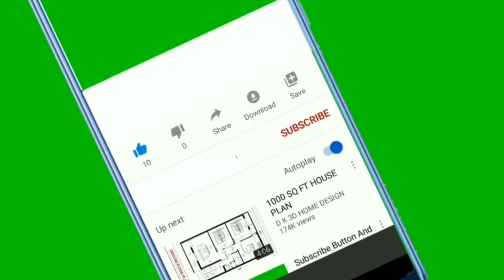🐈 Kako Mačke Pokazuju Ljubav? TOP 15 Znakova Da Vas Mačka Voli Najviše Na Svijetu!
👉 Jeste li se ikada pitali voli li vas vaša mačka? Pogledajte TOP 15 znakova da vas mačka voli najviše na svijetu i otkrite kako mačke pokazuju ljubav i pokazje li vaša mačka ljubav prema vama i vašoj obitelji...

⬇️ Više ⬇️
Posjeti moj webshop KUĆNI LJUBIMCI SHOP na adresi:

5% POPUSTA ❤️❤️❤️ uz kupon "LJUBIMCI"

▶️1.Životni Vijek TOP 100 Pasmina Mačaka! (1 Dio):◀️

💵 Donacije: 💵
Bitcoin: [14yyb87SSpzXpLnoXCa9ff6kLY5oEJjUwP]

Opis videa:
Mačke mogu mrziti ili nevjerojatno voljeti ljude, a u ovom videu vidjeti ćete top 15 načina na koje mačke pokazuju da vas vole najviše na svijetu.

Koji su to načini?

TOP 15 znakova da vas mačka voli najviše na svijetu:
15.Liže Vam Lice
14. Želi Pažnju
13. Odgurne Vašeg Partnera S Kreveta
12. Probudi Vas Ujutro Prije Budilice
11. Čeka Na Prozoru I Vratima Kada Dolazite
10. Donosi Poklon
9. Spava – Na Vama
8. Masira Odnosno „Gnječi“
7. Gleda I Sporo Trepće
6. Mijauče
5. Vas Liže Po Rukama I Tijelu
4.  Trza Repom
3. Vas Trlja Obrazom
2. Naginje Glavu Prema Vama
1. Prede

Sada znate svih 15 znakova mačje ljubavi, te se nadam da vas vaša mačka voli i da radi puno stvari sa ove liste, ali ipak lista top 15 znakova kojima mačka pokazuje da vas voli nije konačna?

Materijali u videu
1. Kucni Ljubimci TV:
2. InVideo